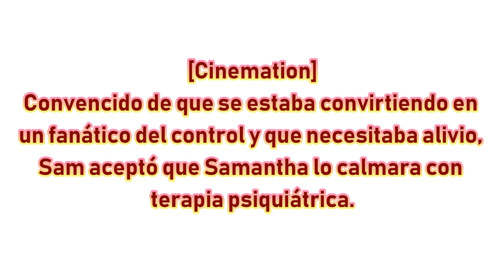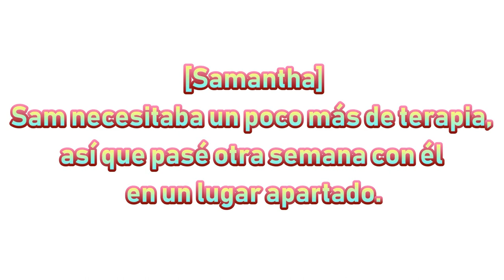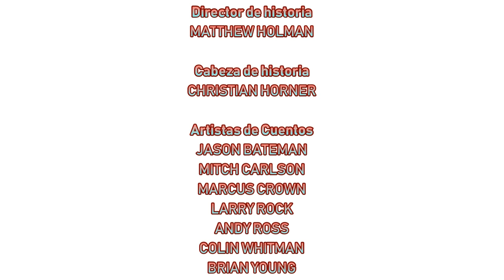[#1740] CBS Television Studios Logo Bloopers | Episode 95 | IceCreamFanatic2001's Coming (SPANISH)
No te olvides de gustar,
comentar, compartir y
canal y videos

[Solicitado por Ethan Bruce Teh Animator]

DESCRIPCIÓN: Este episodio marca la primera aparición de IceCreamFanatic2001 (Adult Female # 1 Wanda), un personaje femenino creado en Goanimate (ahora Vyond). La pandilla también consigue el logo correcto por 34ª vez.

BLOOPERS INCLUIDOS:
- IceCreamFanatic2001
- Dairy Queen (DQ)
- Mi Tienda Favorita de Helados (desde 1981)
- Baskin-Robbins
- Ben & Jerry's
- Marble Slab Creamery
- ¡Se acabó el tiempo! Television Studios
- Maggie Moo's Ice Cream and Treatery
- Chapman's Ice Cream
- Lucifer y Lucretia McEvil de Newark, NJ
- Village Ice Cream
- Leavitt's Ice Cream Shop (LICS)
- CBS Television Studios (una 34ª vez)